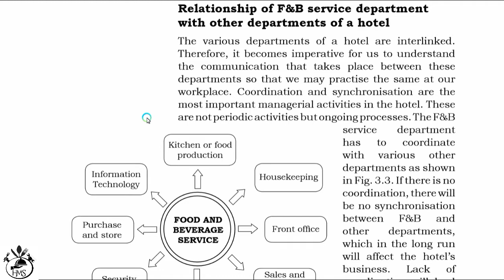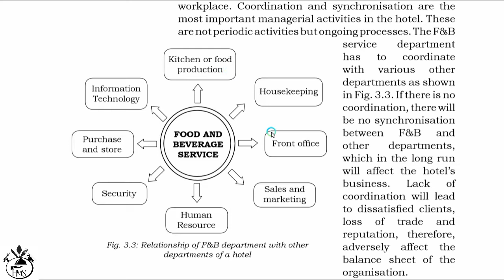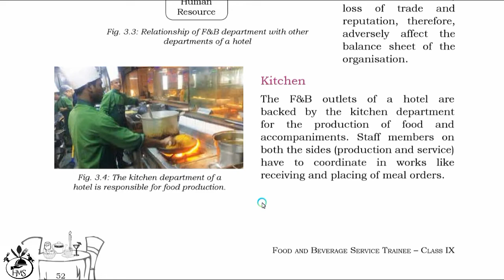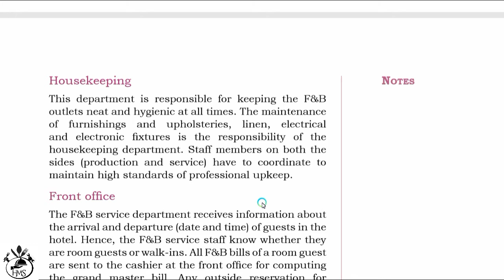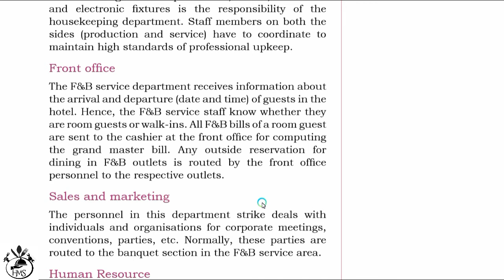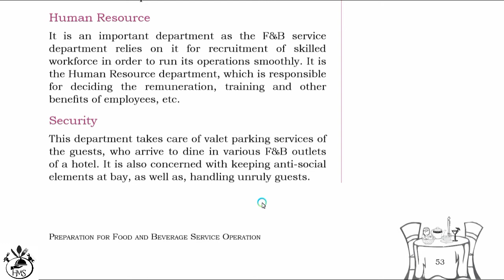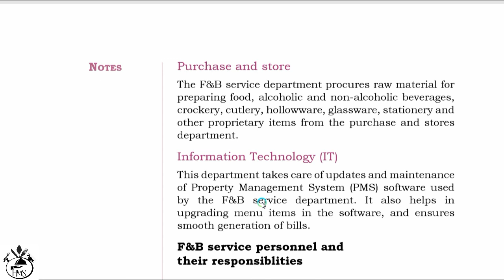Relationship of F&B service department with other departments of a hotel